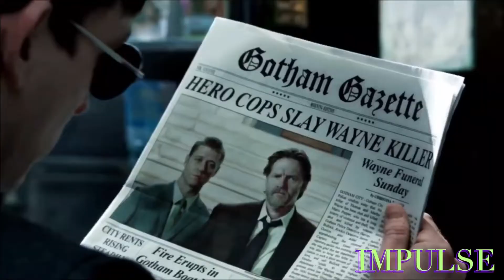Animals | Gotham Season 1 Oswald Cobblepot and Edward Nygma MMV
⚠️FLASH WARNING⚠️